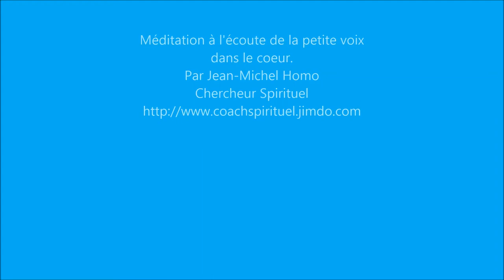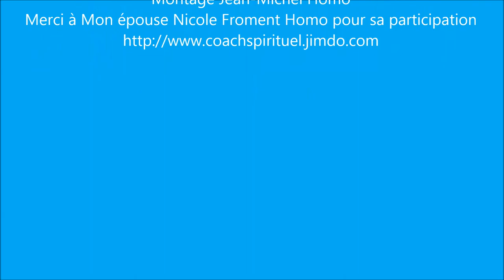Méditation à l'écoute de la petite voix dans le coeur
par Jean-Michel Homo chercheur Spirituel
Méditation ayant pour but de vous relier à votre guide spirituel.